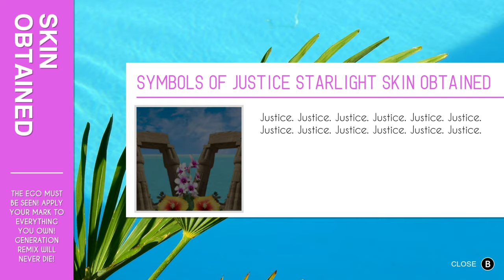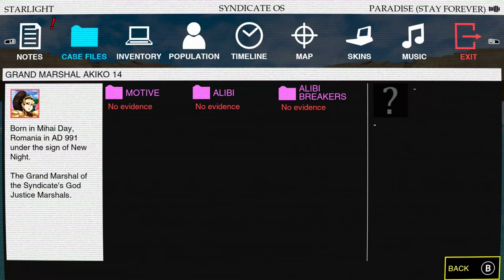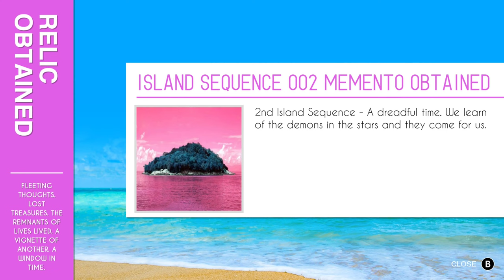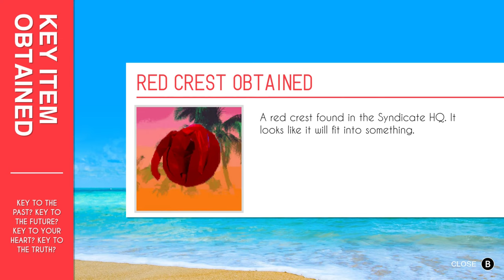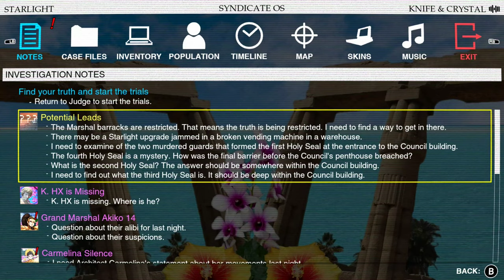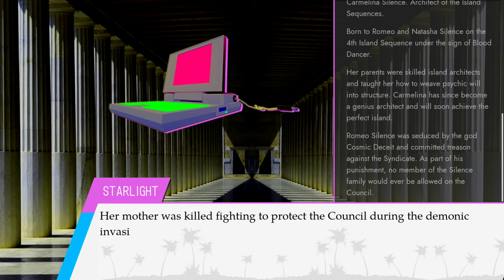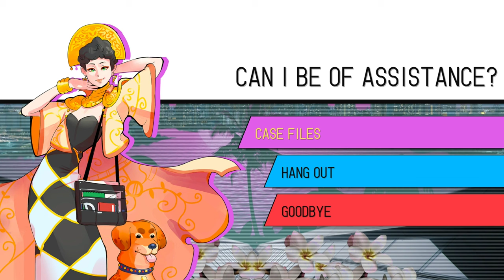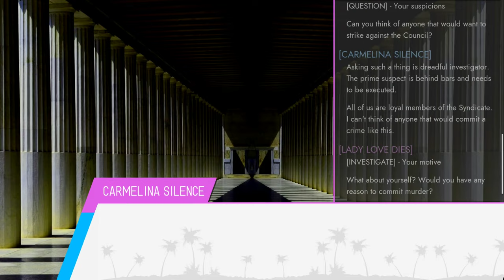Paradise Killer (Ep.02) Activating Columbo Mode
I'm starting to think that the Council and the Syndicate may not have the best interests of the Citizens at heart. - Please Click 'Show More' Below -